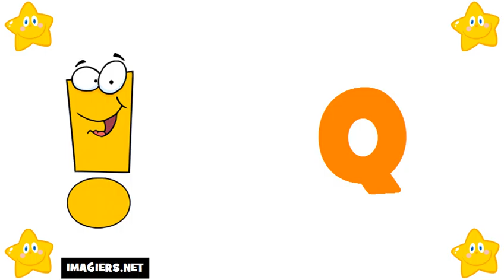curso de frances # El alfabeto francés